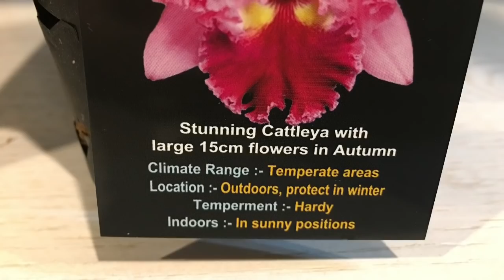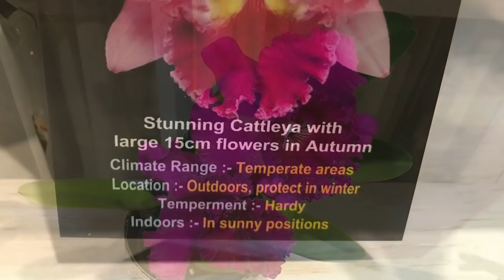【19056】新手初识卡特兰（嘉德丽亚兰） //静姐说花64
初识卡特兰，嘉德丽亚兰